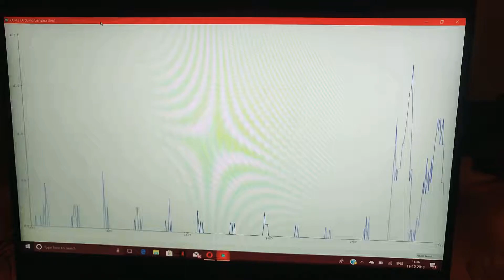Lie Detector using ARDUINO.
for complete schematics and code.